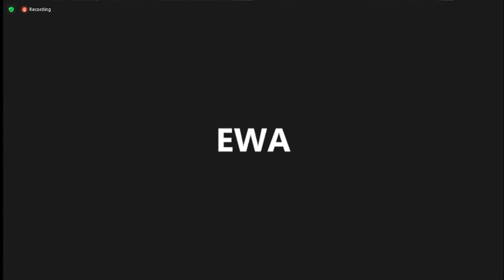Zebranie Świadectw i Modlitw